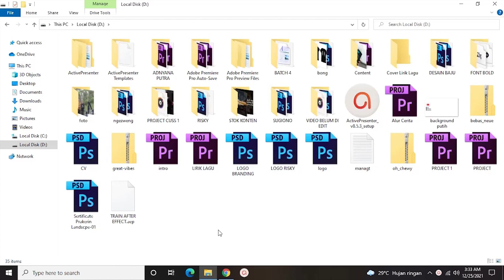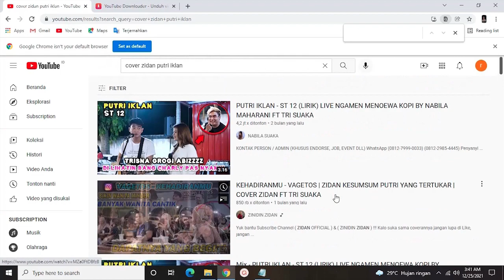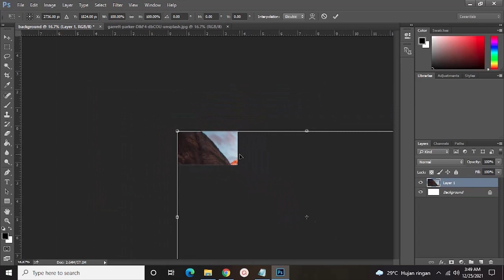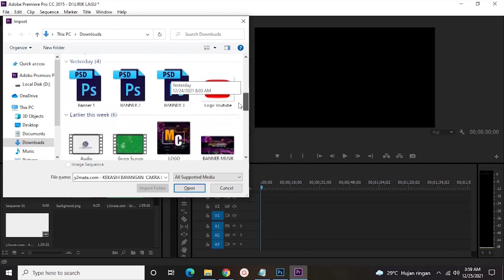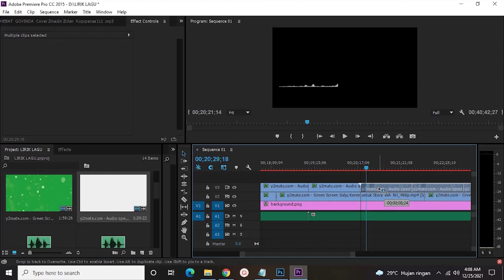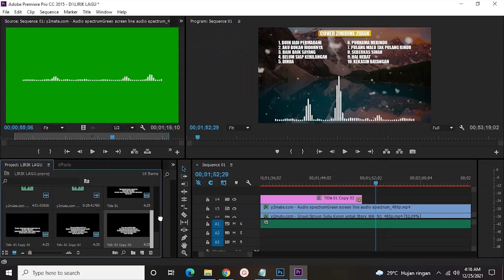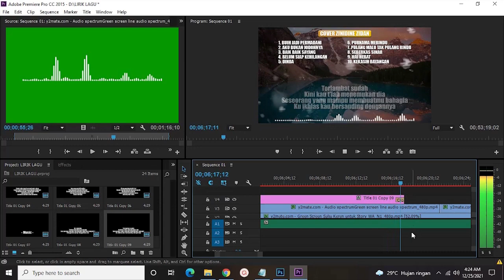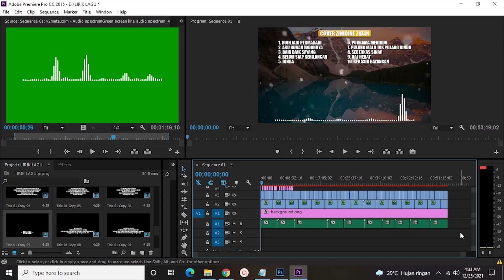Cara Membuat Album Music Terbaru Dan Terkeren 2022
oke sobat sobat, divideo kali ini saya akan memberikan tutorial cara membuat album music terbaru dan terkeren 2022 dengan menggunakan software Adobe PremierPro, simak terus videonya sampai habis dan jangan lupa juga untuk LIKE COMMENT SHARE N SUBSCRIBENYA YAAA. Terima Kasih !!